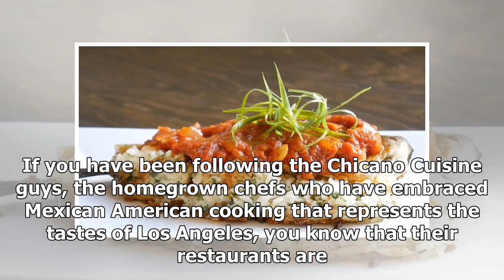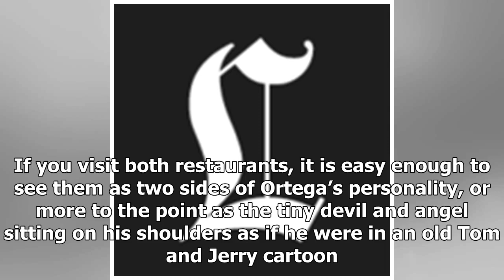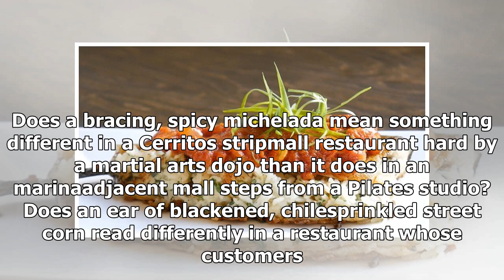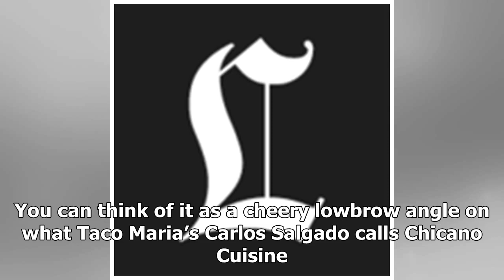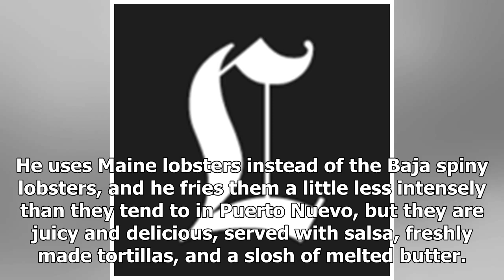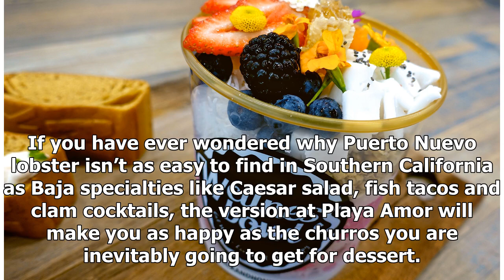TODAY NEWS - Consider how thomas ortega redefined what Mexican food looks like at playa amor amor y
Host News - TODAY NEWS - Consider how thomas ortega redefined what Mexican food looks like at playa amor amor y tacos

If you have been following the Chicano Cuisine guys, the homegrown chefs who have embraced Mexican American cooking that represents the tastes of Los Angeles, you know that their restaurants are some of the most vibrant in town at the moment, as happy to embrace the churro as an elaborate Oaxacan mole, their mom’s barbacoa as a plate of marinated clams. Carlos Salgado, Ray Garcia and Wes Avila have all placed on top 10 lists, earned national attention for their creative dishes and cooked in fest...